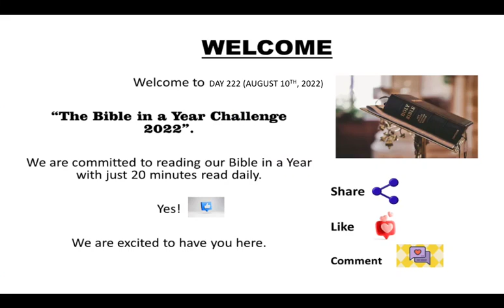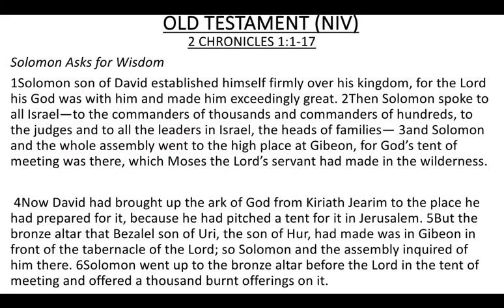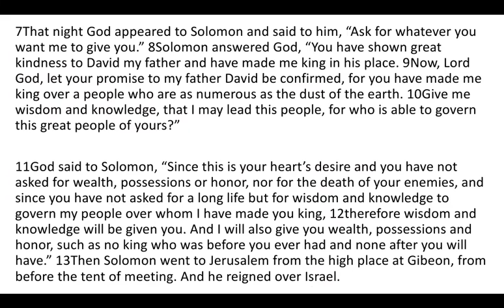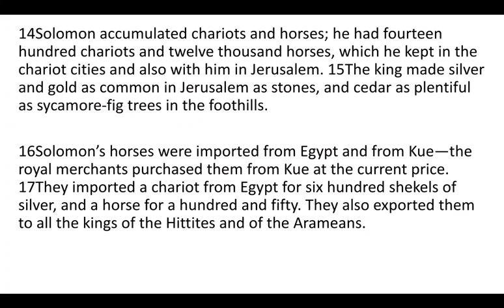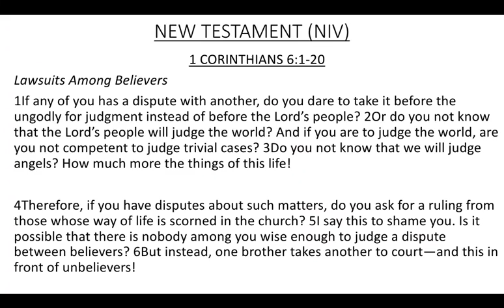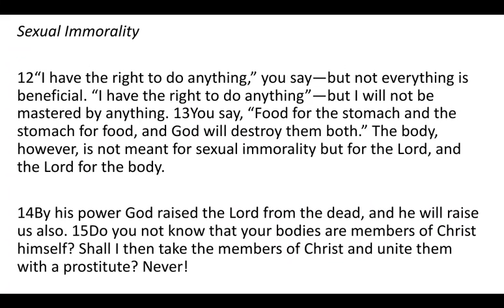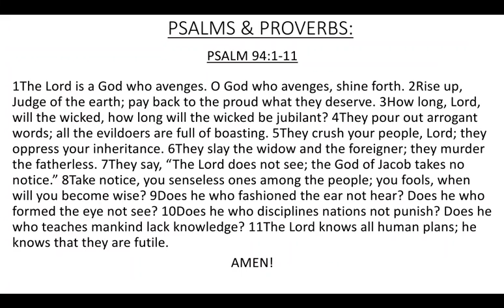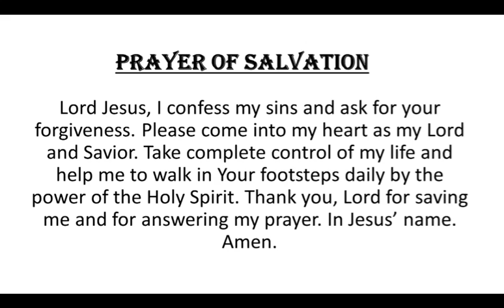DAY 222- AUGUST 10th, 2022. BIBLE IN A YEAR CHALLENGE